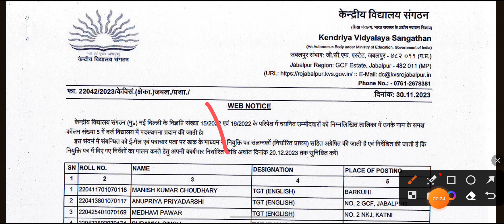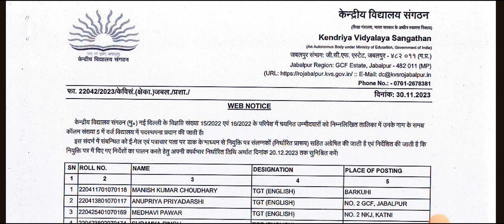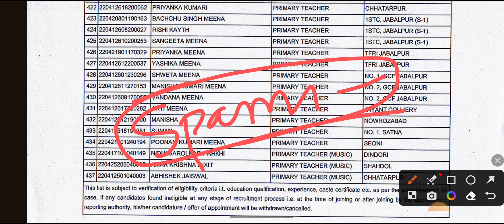KVS PRT MUSIC RESULT DECLARED!! JABALPUR REGION WITH PLACE OF POSTING!! CONGRATULATIONS